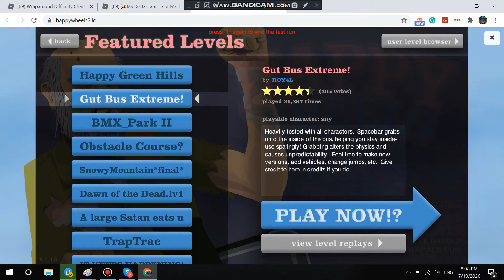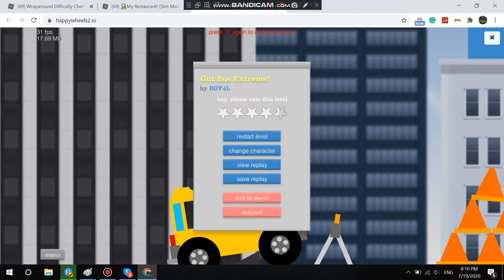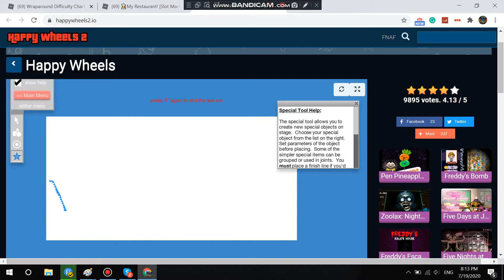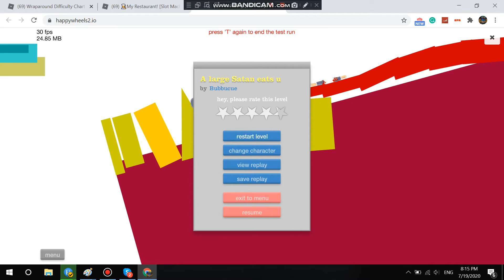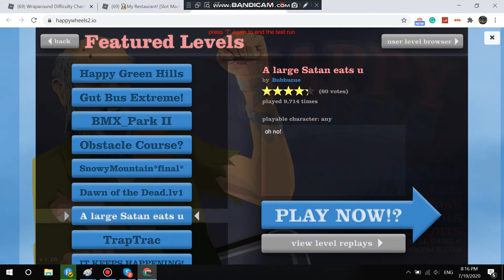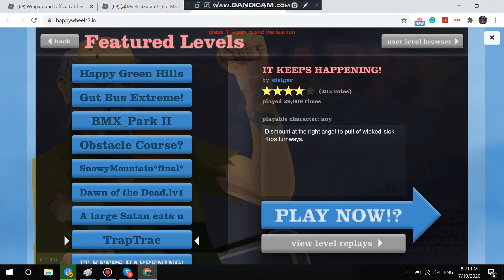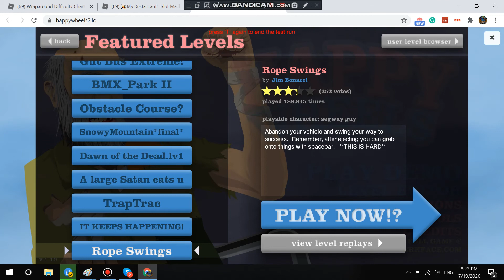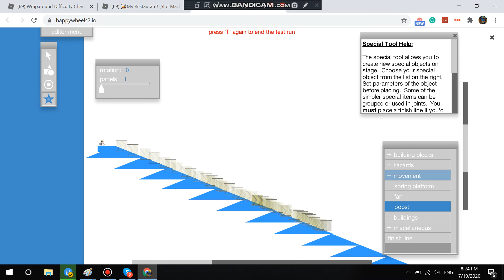Happy Wheels GAMEPLAY!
A game not from Roblox :D